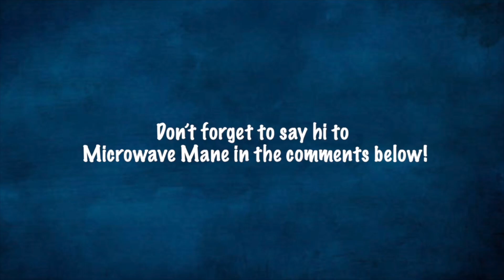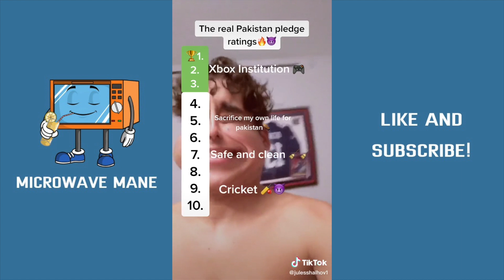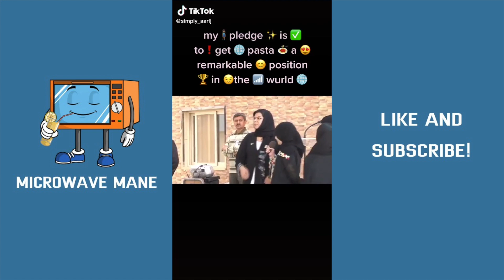tiktoks that will make you want to be pilot for pakistan 🇵🇰 ✈️ (PART 2 OF PAKISTAN TIKTOKS)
I 🧕🏽 WILL 💪🏽  BE 🙏🏽  PILOT ✈️ 🇵🇰    🔊 I'M PROUD TO BE A PAKISTANI🔊

This video is a compilation of all the best pakistan loyalty pledge tiktoks. Recently, there has been a trend going around where some pakistan kids pledge their loyalty. To sacrifice my own life for Pakistan. Pakistan tiktok, pakistan tiktok compilation.

Info: My channel is focused on bringing you the best TikTok compilations, TikTok funny videos, and TikTok memes. pakistan loyalty pledges, pakistan graduation ceremony, sehar kamran

I enjoy making new funny Tik Tok compilations and I upload daily so sub for more! I hand pick the funniest Tik Toks in 2020 that are like vines so you can try not to laugh at my compilations. I try to make clean TikTok compilations  but I always end up with the Best Funny Tik Toks. Shoutout to monstro, CooL Vines, Wifi Plug, CooL TikTok, verified tiktok channel and all the other Funny TikTok compilation channels making new videos daily for us to enjoy.